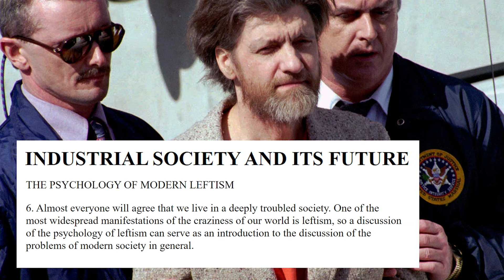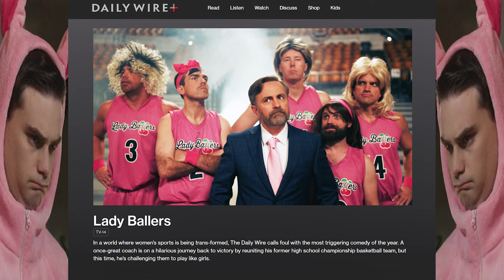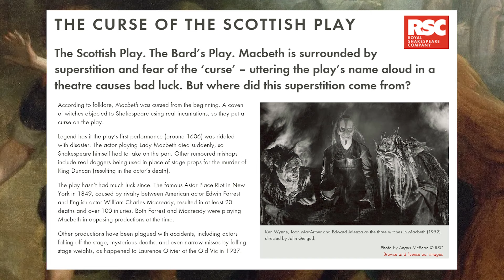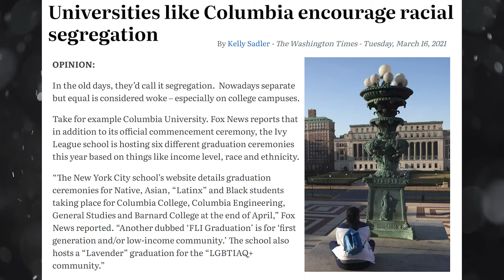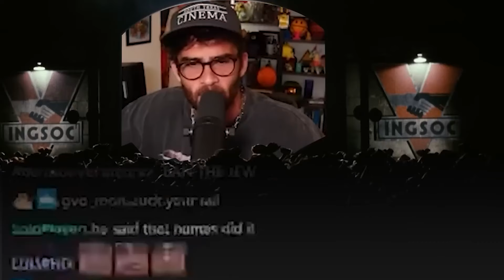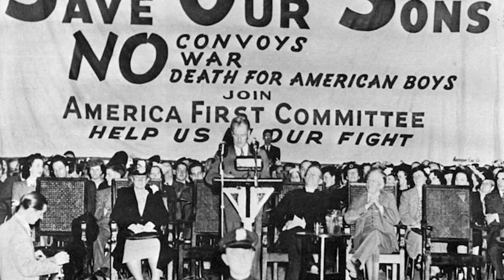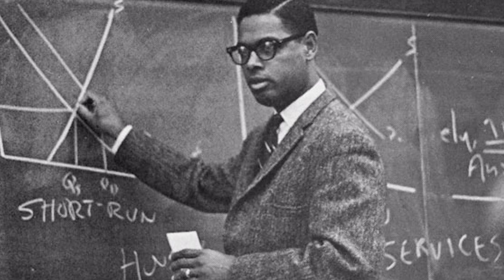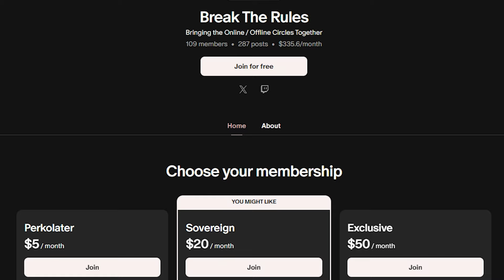Smashing Racism w/ Clifton Duncan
An in-depth conversation w/ actor, writer, & thought-criminal Clifton Duncan, which goes from the psychology of leftism in the arts to black people being used as pawns by both pollical sides, and what will happen in terms of race relations should the US to follow in the path of South Africa.

00:00 - Introduction
02:29 - Eros as the driving force of art
03:43 - Clifton getting into theater
06:30 - Against the 'vid regulations
07:43 - Masking & leftist inadequacy - Ted Kaczynski's view
08:42 - The acting industry and low self esteem
11:33 - Can conservatives make art?
16:40 - Hollywood abuse and conspiracies
22:08 - Black men in Dresses
23:49 - Buck Breaking
25:59 - Portrayal of black people in the media
33:02 - Cultural discrimination
36:52 - Google's Gemini AI & forced diversity
41:29 - Black people used as pawns by both left and conservatives
42:38 - BLM, abortion & gender ideology VS black Americans
45:18 - Voluntary segregation
50:02 - Will the US become South Africa?
1:07:07 - Are people smarter or dumber today?
1:10:20 - Online content creators dependence on their political bandwagon
1:21:47 - The importance of Thomas Sowell
1:28:22 - Late Night TV hosts masking ideology w/ jokes
1:32:58 - How to not be controlled by the algorithm